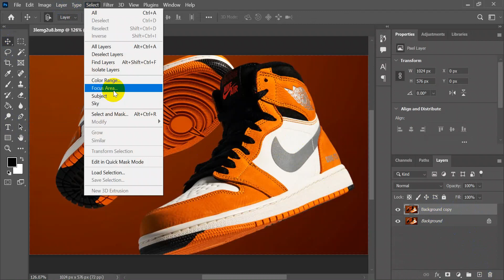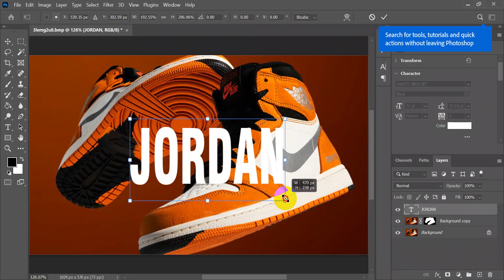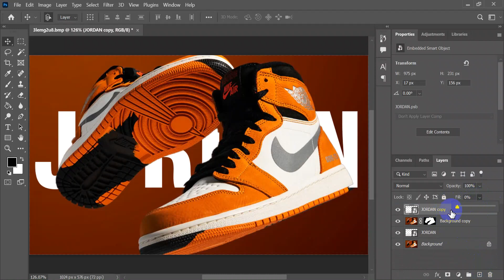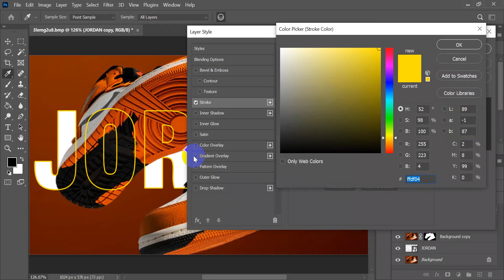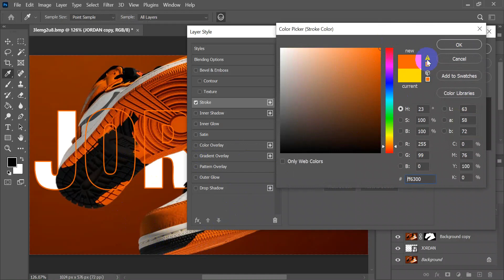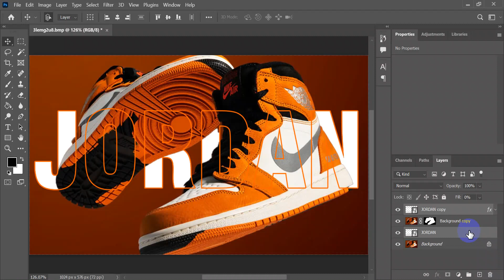Easy Transparent Text Effect In Photoshop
Easy Way to Make Transparent Text Effect in Photoshop. I hope this video will help with your work.